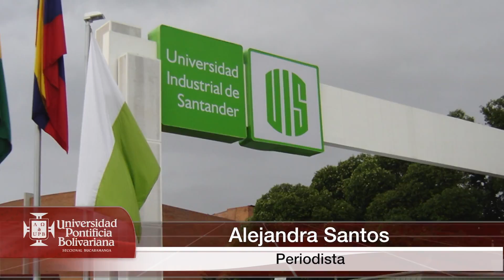informativoupb483/6 de Abril